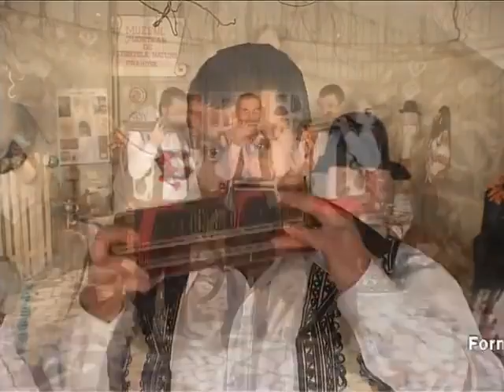hora muzicutelor 2